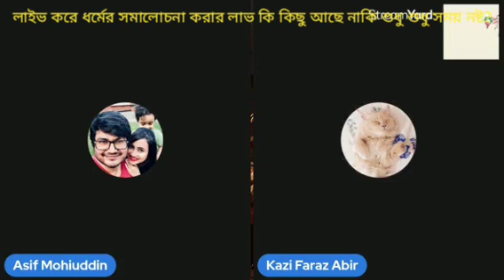লাইভ করে ধর্মের সমালোচনা করার লাভ কি কিছু আছে নাকি শুধু শুধু সময় নষ্ট? 21/08/2022